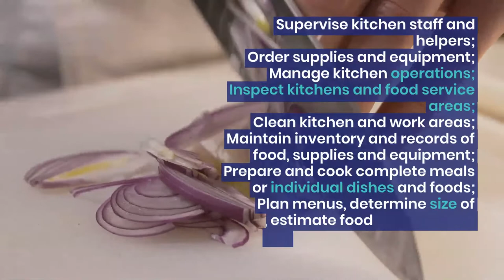Restaurant cook job in Canada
Table of Contents:
0:05 - Intro
0:34 - Overview
1:19 - content
33:41 - Outro

Skype: nexuscanada